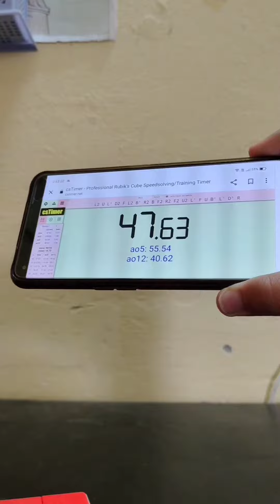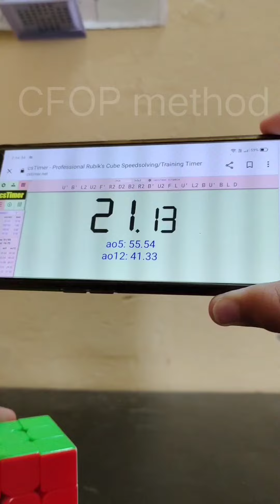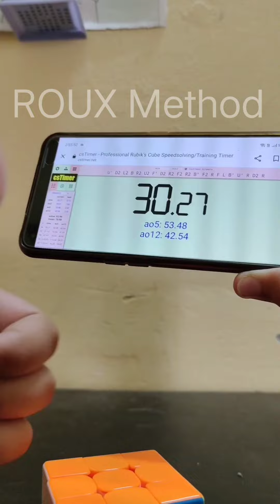Beginners Method VS CFOP Method VS ROUX Method